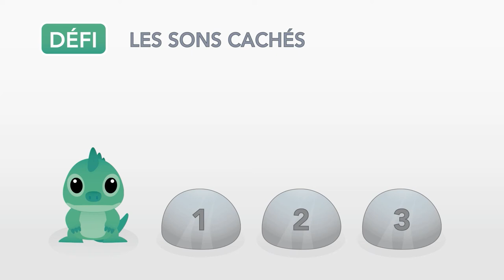🔈 Le son de la lettre C | Apprendre à lire (maternelle - CP - IEF)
Phonologie : le son de la lettre C (épisode 21)

⚠️ ATTENTION - À LIRE : la lettre C fait le son [k] lorsqu'elle est suivie des voyelles A, O, U (ou d'une consonne). C'est ce que nous allons voir avec Bobo dans ce nouvel épisode.

La lettre C change de son et fait également le son [s] lorqu'elle est suivie des voyelles I / Y et E (avec ou sans accent)... Mais chaque chose en son temps ! Pour éviter que les enfants ne s'emmêlent les pinceaux, nous verrons l'autre son du bloc C dans l'épisode 3. 😉

🔥 NOUVEAU : toutes les vidéos de la chasse aux sons pour découvrir et revoir facilement le son des lettres en classe et à la maison sont désormais consultables directement sur le blog !

🙋🏻 REJOIGNEZ-NOUS VITE : les fiches d'activités à imprimer pour aider vos p'tits loups à distinguer clairement les sons dans les mots sont disponibles sous chaque série de vidéos !

📥 PDF À TÉLÉCHARGER :

Les blocs de son à imprimer pour réviser au fur et à mesure le son des blocs découverts et créer des syllabes comme dans les vidéos :

Les fiches des sons progressives à imprimer pour revoir le son des lettres et pratiquer la lecture de syllabes et de mots 100% déchiffrables :

Les cartes mémoire d’aide à la lecture à imprimer pour retrouver à tout moment le son des lettres et des graphèmes complexes :

Les dictées muettes avec blocs de son à remplir pour apprendre à retranscrire des mots simples de manière ludique et autonome :

Apprendre à lire et à écrire le français en maternelle et au CP gratuitement.
Comment faire un apprentissage rapide à la lecture avec la méthode de lecture syllabique. Première étape clé pour entrer dans la lecture : apprendre le son des lettres de l’alphabet. Pour une entrée naturelle dans la lecture, donnez le son des lettres aux enfants. Tous les sons du CP.